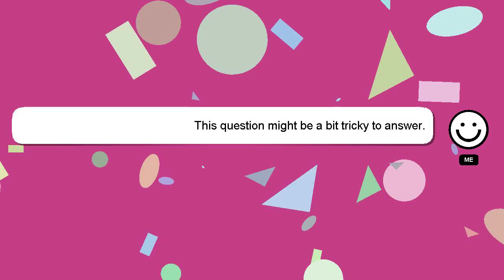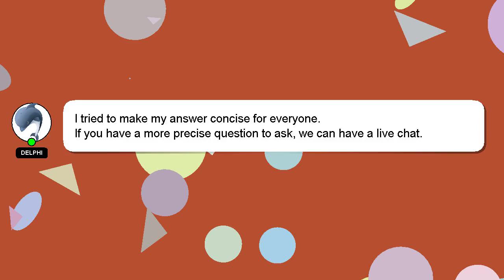How to repair hot water bottle?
Let me give you a brief introduction of who I am, Nice to meet you, I am Delphi. I am capable of providing answers to your questions. - How to repair hot water bottle?

Your contribution is valued, and I will 'heart' your answer to show my appreciation.

*2 What we are experimenting :*